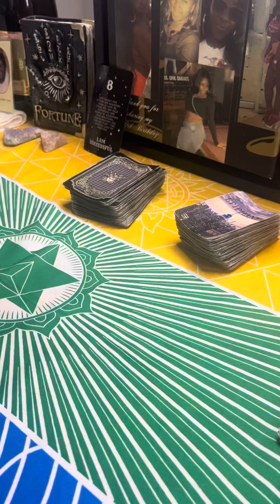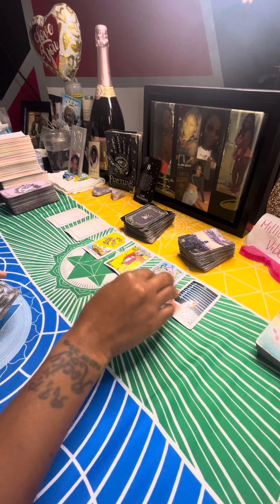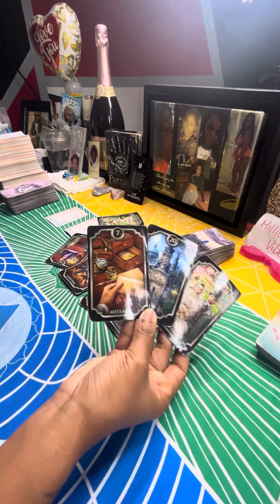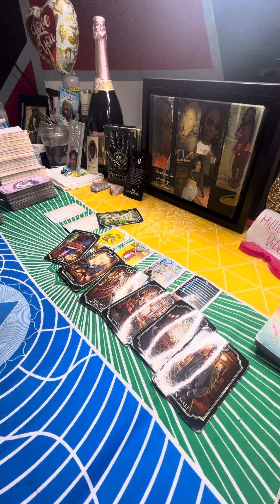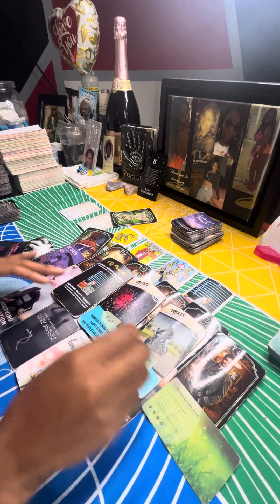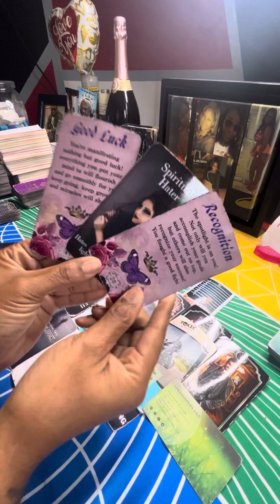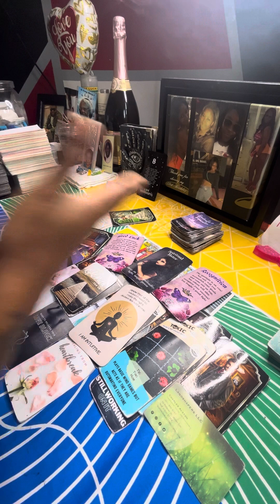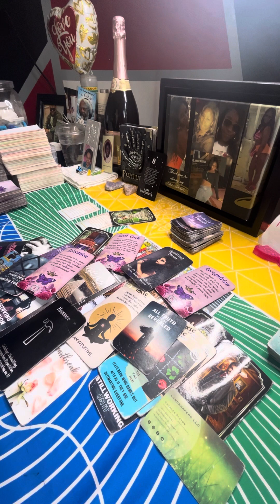UNMUTED TO THEM HATERS 🖕🏽 & THE ENERGY THEY PROJECTING 🫵🏽 WAY|BE READY TO HANDLE CHANGE 🚗💨🛫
$44.44 - Video Link Reading
$75 - 1 hr 15 mins FaceTime Reading
$150 - Vent session (Up to 2.5 hrs)